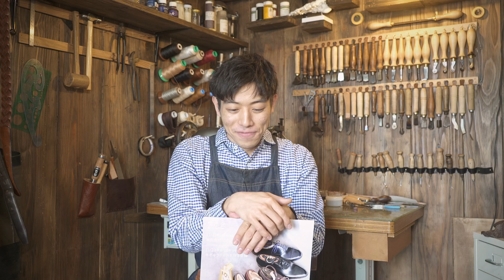展示会無事終了しました｜会場の様子とお礼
▼販売のブログ記事▼

このチャンネルでは靴磨き、靴修理、靴作り、靴紹介など革靴に関する情報を発信しています。
奥深き革靴の世界へようこそ。
「森人」モリジン　から革靴チャンネルに分岐しました。

【靴の専門用語辞典】
木型 [last] : ラスト。 靴の元になる樹脂や木の型
ウェルト [welt] : アッパーと靴底を繋ぐための細い革
アッパー [upper] : 靴底より上の部分。足を包む革の部分。
ライニング [lining] : アッパーの裏地。
ソール [sole] : 靴底のこと。本底とも。
レザーソール [leather  sole] : 革製の靴底
出し縫い [outsole stitching] : 靴底を縫い付けるステッチ。
すくい縫い [welting] : アッパーとウェルト、中底を繋ぐ縫い。
中底 [insole] : インソール（足を置く部分）の革のこと。
本底 [outsole] : 靴底。（特に地面に触れる面）アウトソール。
積み上げ [heel lift] : 革を重ねて作った靴底のかかと部分。
コバ [sole edge] : 靴底の側面。
吊り込み [lasting] : 革を木型に沿わせて靴の形にする作業。
漉き [skiving] : 革を薄くスライスする作業。
鳩目 [eyelets] : 紐を通す穴のこと。
コテ [edge iron] : 靴底の仕上げに使う鉄製のアイロン
銀面 [grain] : 革の表面にあるツルツルした面
床面 [split] : 革内部にあるバサバサした部分。
ビスポークシューズ [bespoke shoes] : オーダー靴